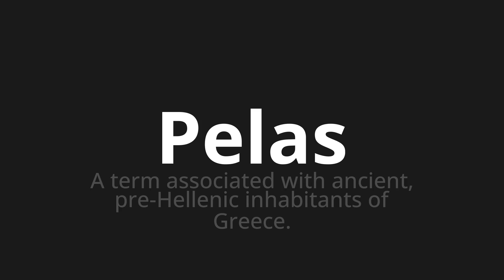How to pronounce Pelas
Master the Pronunciation of 'Pelas WHICH MEANS FOR' - which means : The Term Associated with Ancient, prehellenic inhabitants of Greece. 📝 with @PortuguesePronunciation 🎓🗣️ - [Your Guide to Portuguese]

Learn to pronounce 'Pelas' perfectly in Portuguese with our easy and engaging tutorial by @PortuguesePronunciation! 📖📽️ In this comprehensive video, we provide you with native speaker examples 🗣️👂 and phonetic breakdowns 🎵 to ensure you get the pronunciation just right.

How to say By in Portuguese